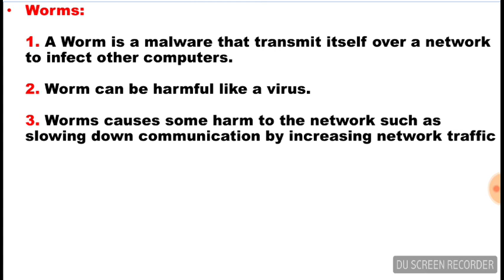What is Worm | Lecture in Urdu/Hindi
What is Worm in Computer Science?
What is meant by worm?